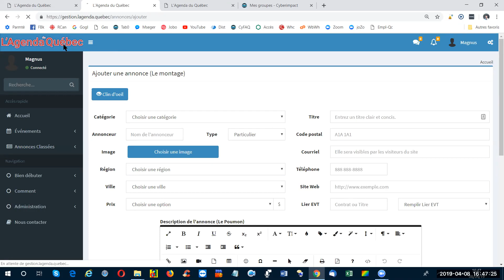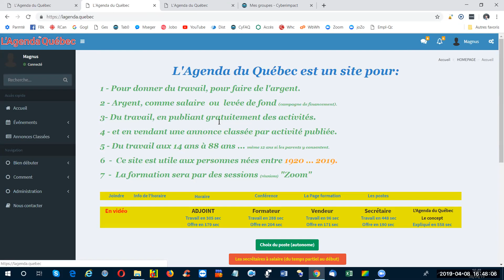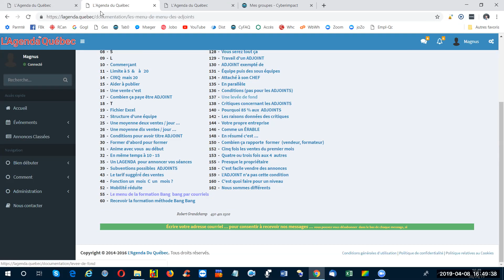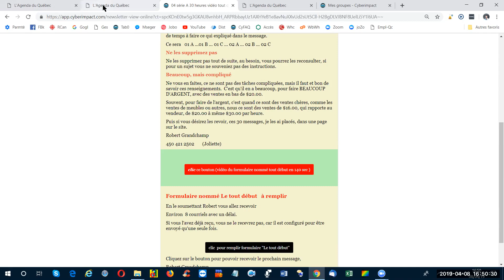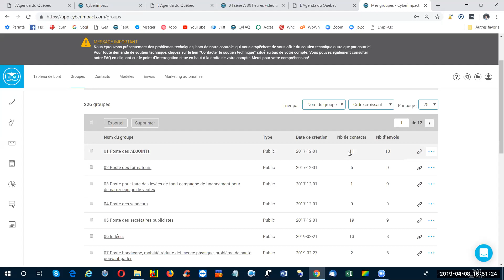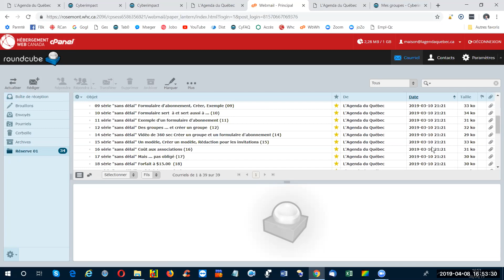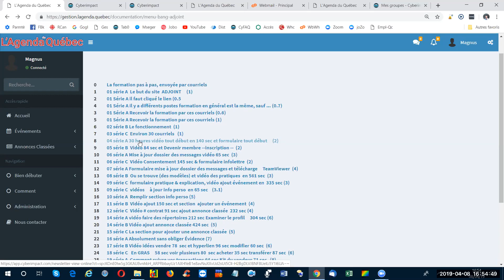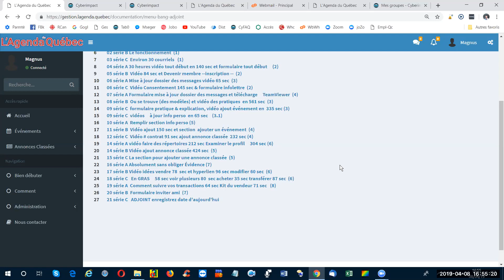631 ADJOINT Recevoir la formation par méthode Bang Bang L'Agenda du Québec en 631 sec